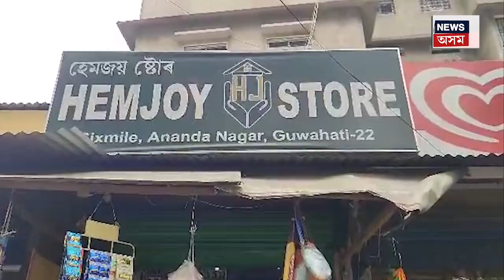Noonmati Theft | গৰাকী বাহিৰলৈ ওলোৱাৰ পাছতে দোকানত সোমাল চোৰ | Assamese News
Noonmati Theft | মহানগৰী ছইমাইলত চুৰিকাণ্ড। গৰাকী বাহিৰলৈ ওলোৱাৰ পাছতে দোকানত সোমাল চোৰ। চোৰে লুটি নিলে নগদ ধন। চিচিটিভিত বন্দী দুষ্কাৰ্যৰ সমগ্ৰ দৃশ্য।